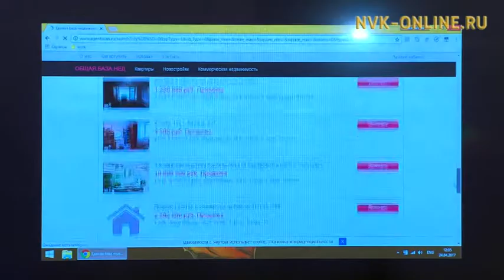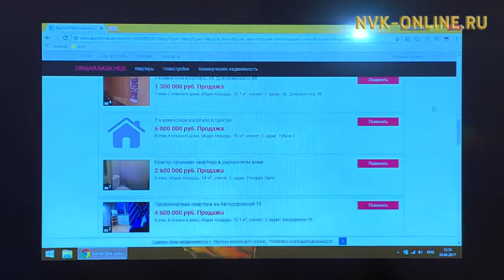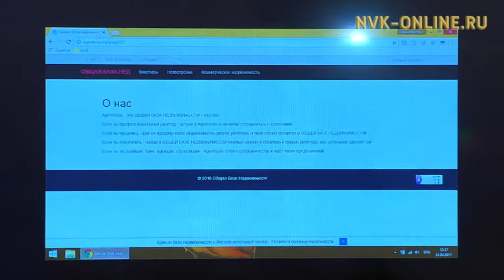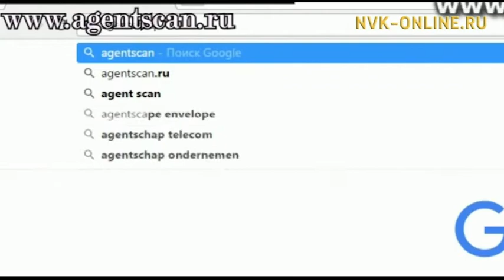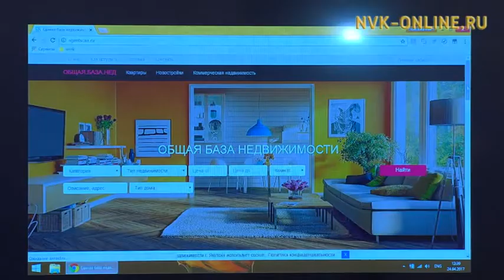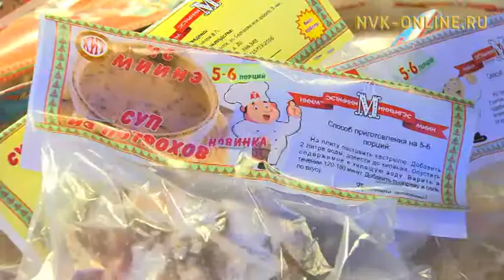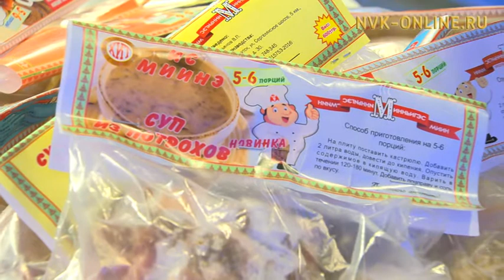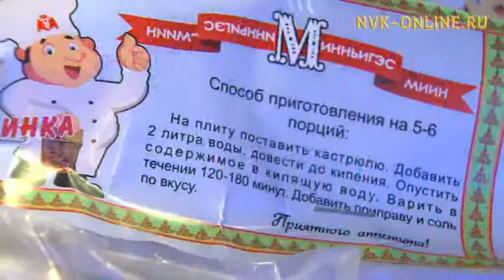Идэлээх риелтордар түмсүбүт сайтара. Сахамин саҥа ырыата. Сандал саас (24.04.2017)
Официальный сайт NVK-ONLINE.RU "Панорама" агенство дириэктэрэ Анастасия Тиманани уонна "Риал+" агенство дириэктэрэ Эдуард Неустроев agentscan.ru сайт туһунан кэпсииллэр. Бу сайт нөҥүө түргэнник учаастагы, дьиэни талан атыылаһыан сөп.

Ону таһынан саха эстрадатын сулуһа Сахамин "Куоратым уоттара" диэн саҥа ырыатын билиһиннэрэр, инники былааннарын туһунан сэһэргиир.